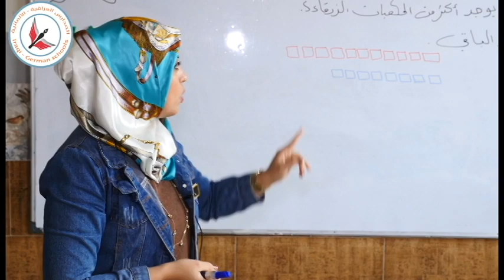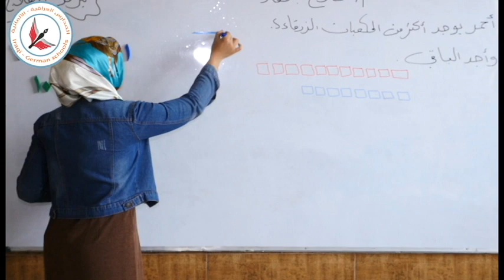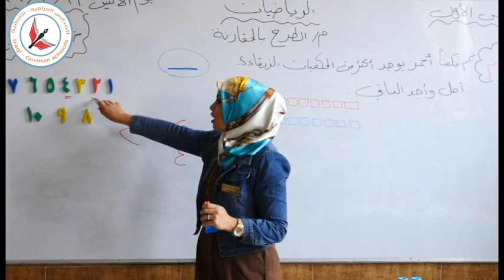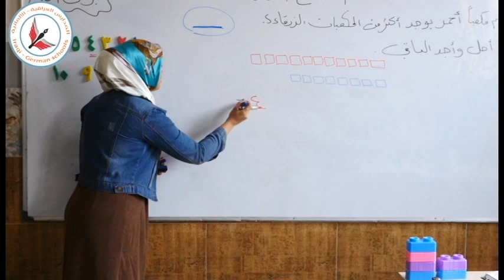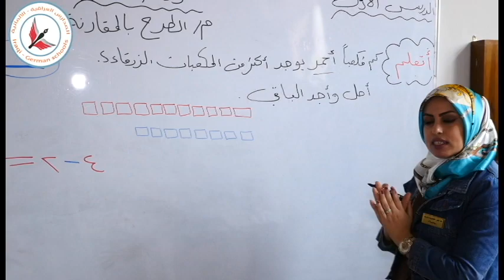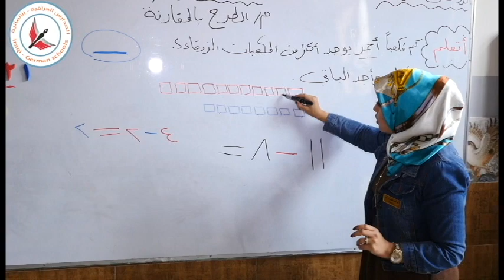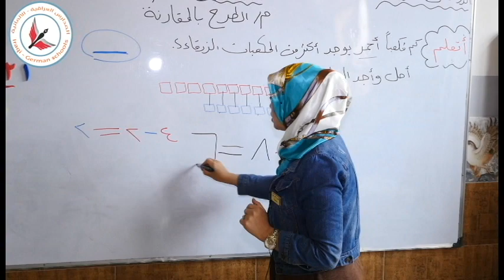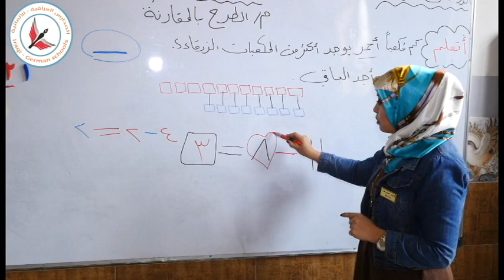الصف الاول الابتدائي / الرياضيات - الطرح بالمقارنة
مادة الرياضيات للصف الاول الابتدائي
المدرسة العراقية الالمانية

Mathematics subject for the first grade of primary school
Iraqi german school

Mathematikfach für die erste Klasse der Grundschule
Irakische deutsche Schule